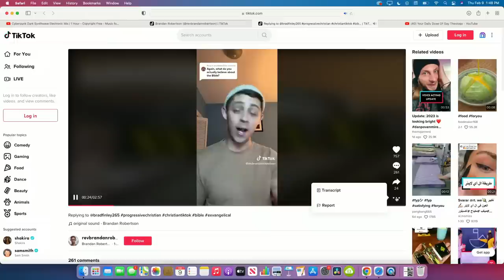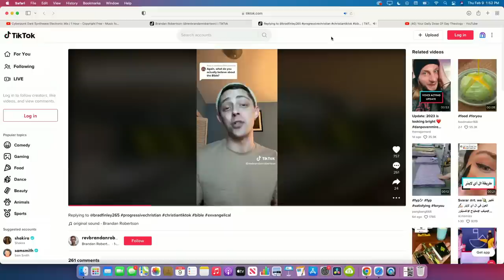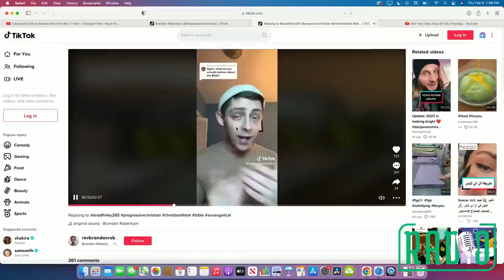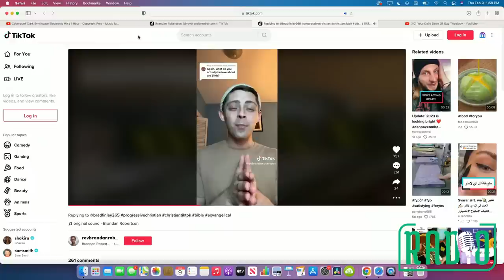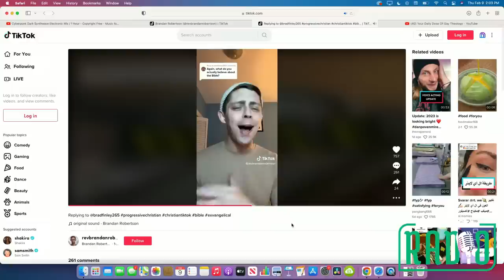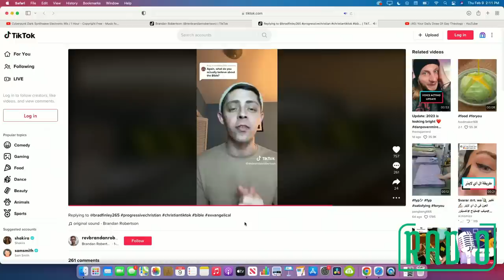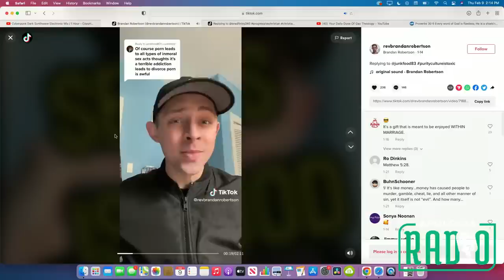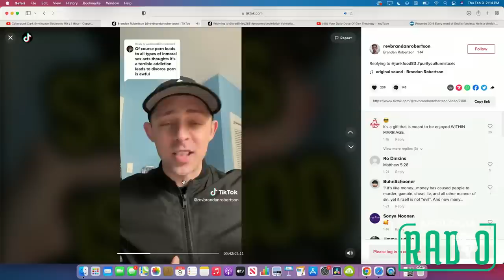Your Daily Dose Of Gay Theology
Join us for the newest episode of Apologia Radio in which we engage with some Tik Tok Videos from the infamous gay "reverend", Brandan Robertson. Enjoy the episode, friends!
Tell someone!

We are also excited to be partnering with New Saint Andrews College in Moscow, ID.  Check them out at nsa.edu